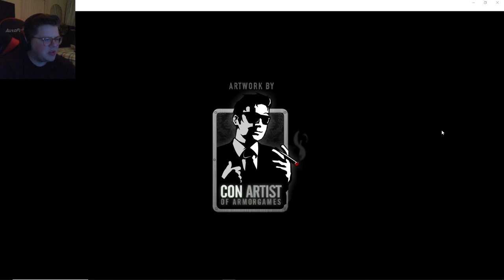Crush The Castle (Flash game) : Playthrough